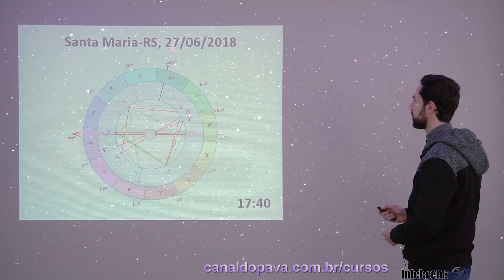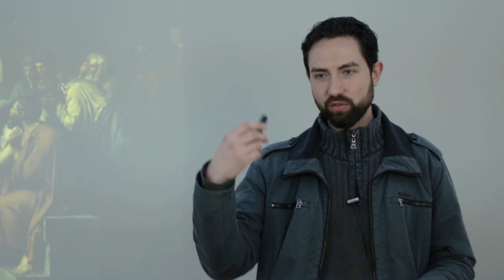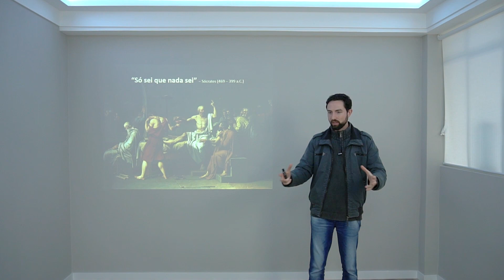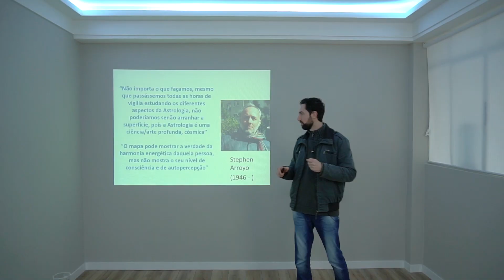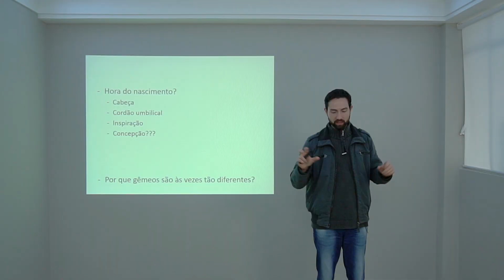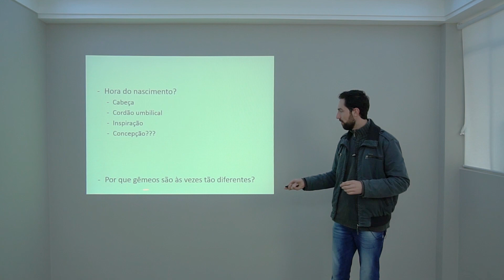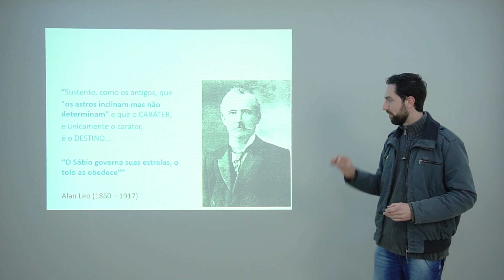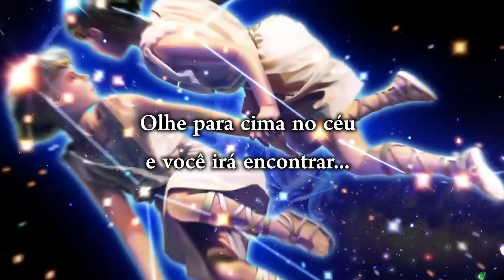A Hora do Nascimento - CURSO DE ASTROLOGIA - Aula 10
CURSO COMPLETO DE ASTROLOGIA

Uma série de aulas grátis do Curso de Astrologia do astrólogo Maurício Bakkar.

O Curso de Astrologia, tem por objetivo, transmitir esta milenar ciência. Uma ferramenta prática de autoconhecimento e de compreensão do funcionamento do universo e da vida. Movimento que continua através de nós. Com uma abordagem objetiva, podemos aprender essa linguagem clara e universal. Linguagem, que desde sempre, conecta o propósito da vida humana com a lógica de funcionamento do cosmos.

SEJA INSCRITO.